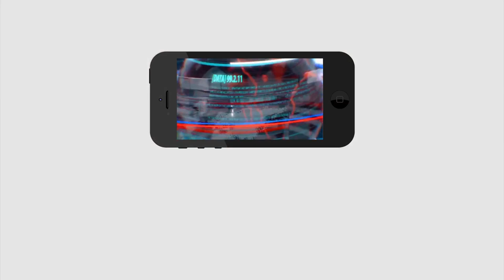Modi Big Shock To Work From Home Employees | వర్క్ ఫ్రం హోం ఉద్యోగులపై పెద్ద బాంబ్